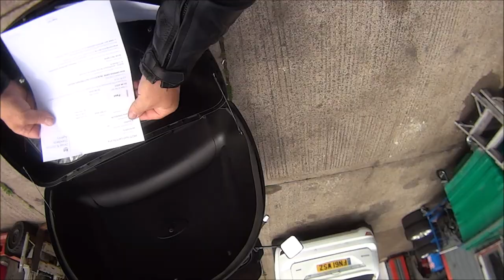XJ900S DIVISION After Thought's since the rebuild +New MOT.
in this video I will be giving my thoughts on the Yamaha XJ900S DIVISION and talking it for a new MOT.

FREEDOME- dan lebowitz,

SURVIVE THE MONTARGE- rkvc,

COUNTRY LINES- telecasted 1,

HEAL YOU- freedome trail studeo,

ADDICT INTRUMENTAL- neffex,

BITE ME INSTUMENTAL- neffex,

POPULAR SOUND EFFECTS- hd.

EASY SEAS
chris haugen.

HELEVATORS NEED ROCK
chris haugen.

SWAMPLAND
chris haugen.

BURLESQUE HEARTACHE
rkvc

rkvc.

CATTLE
telecasted.

BREAK YOUR LOCK AND KEY
vandals.